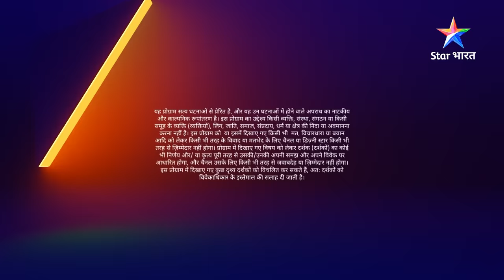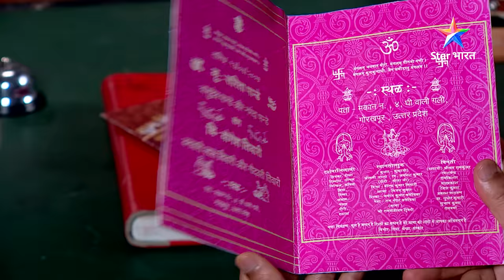FULL EPISODE 316 | Jabran shaadi | सावधान इंडिया | Savdhaan India 100 fight back